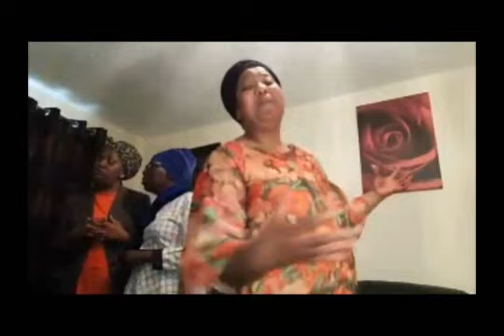PRAISE_AND_WORSHIP_TIME_WITH_SIS_GRACE_AMAH_&_SISTERS